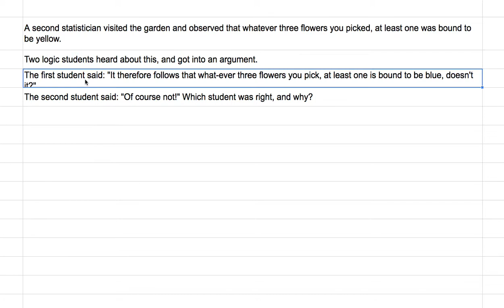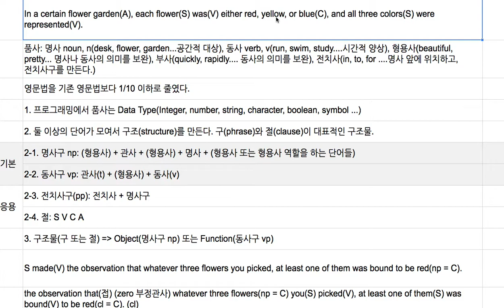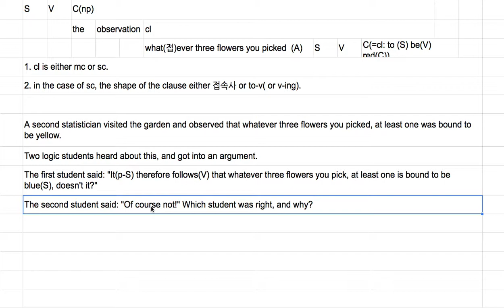[영어의 구조] 136 - 논리